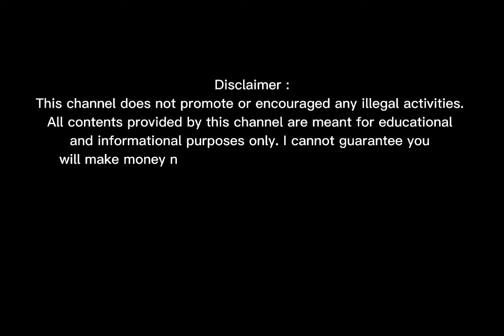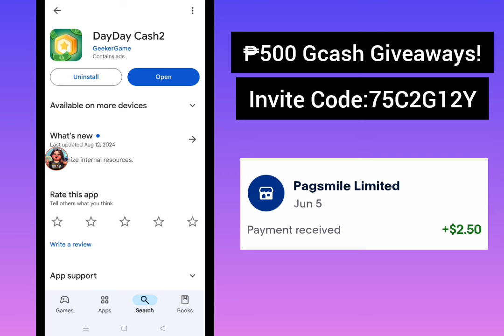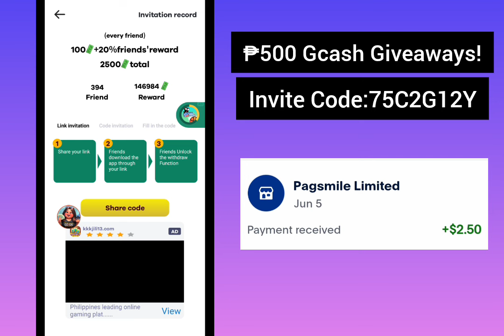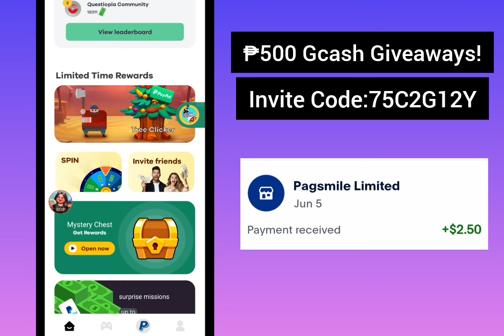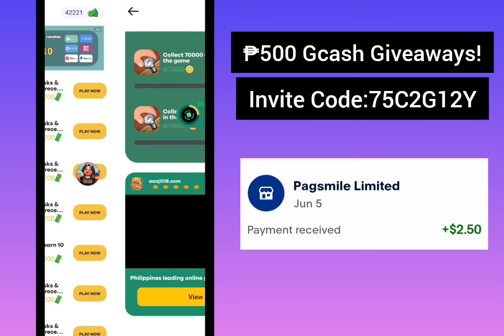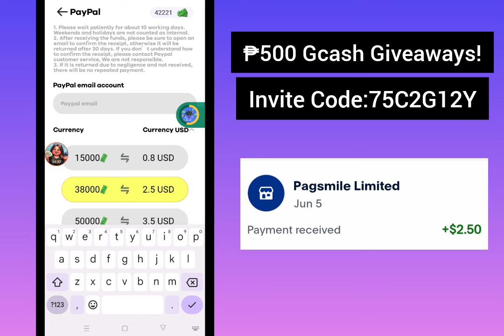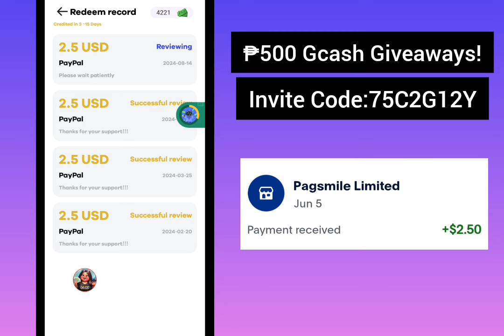Dayday Cash2 Tips and Tricks to Earn Unlimited Cash • With Own Proof + Live Withdrawal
App Mentioned in the video:
I share with you an app that can earn cash “DayDayCash2”，There are a lot of offers every day